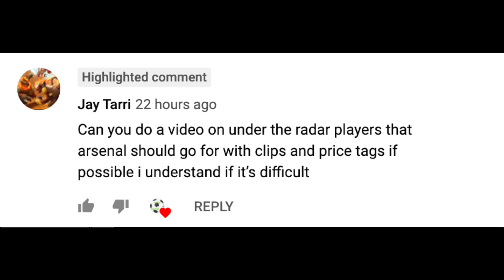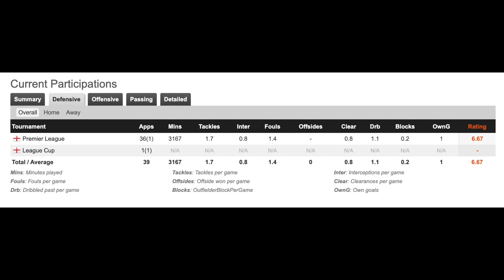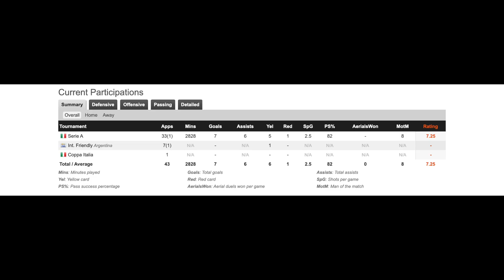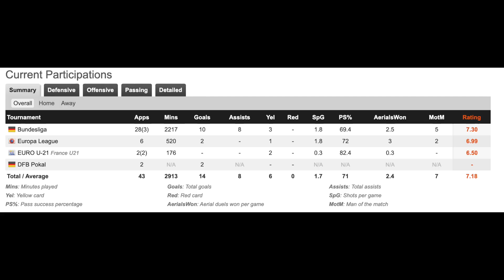4 UNDER THE RADAR PLAYERS ARSENAL MUST SIGN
Out of Marcel Sabitzer, Abdoulaye Doucore, Rodrigo De Paul and Marcus Thuram, who would you most like Arsenal to sign?
Any players I have missed?